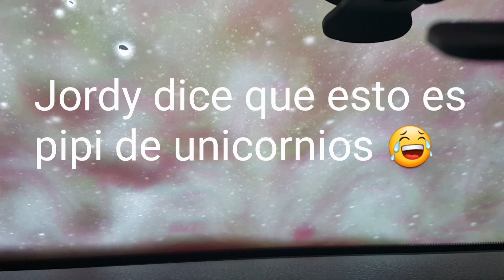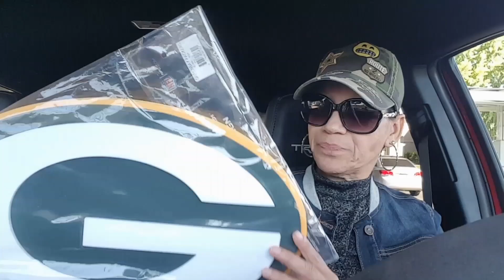VLOG# 66 MI ALEXIS REGRESO DE NUEVO A SU SALON YAYYY 10/06/17